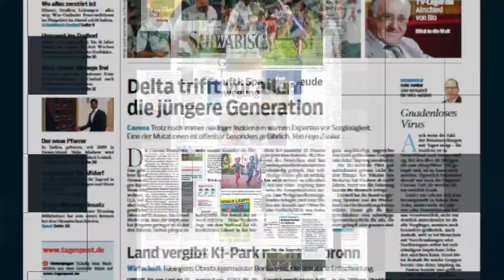Aalen: 700-Tonnen-Unterführung an den richtigen Platz geschoben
Wie in Aalen bei der Hochbrücke ein gigantisches Bauwerk auf Schienen in Richtung Kettelerstraße gedrückt wird.